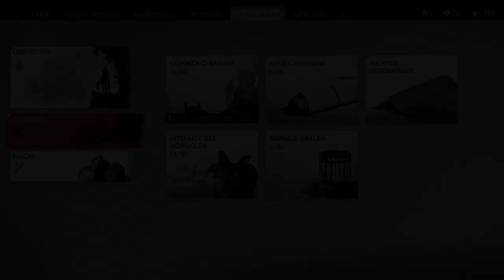Ghost of Tsushima #31 Gosakus Rüstung PS4 Pro Gameplay